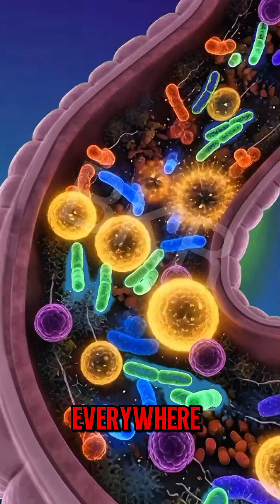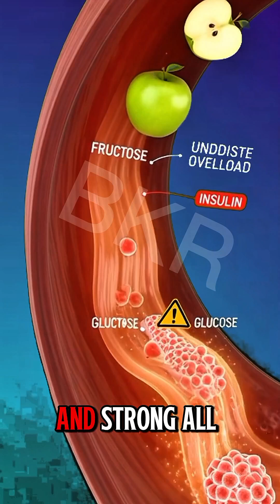"Inside the Apple Effect: 60 Seconds That Power Your Entire Body"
🌿 One Apple, One Body: The Extraordinary 60-Second Journey Inside You
Witness the breathtaking, cinematic 3D journey of a single apple as it travels through the human body. From the first crisp bite to the final surge of sustained energy, this hyper-realistic medical visualization reveals exactly how apple’s polyphenols, quercetin, vitamin C, and fiber nourish your brain, heart, muscles, and gut microbiome, while keeping blood sugar perfectly balanced.
No spikes. No crashes. Just pure, natural power.